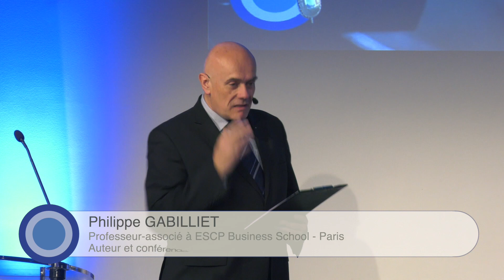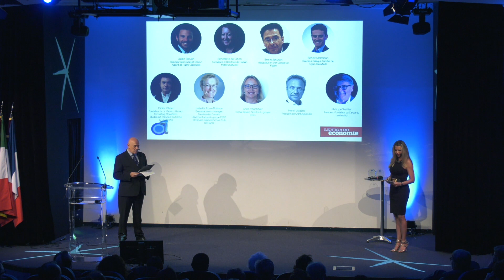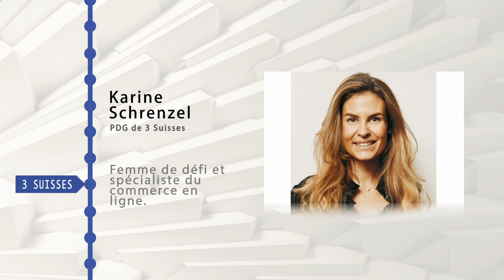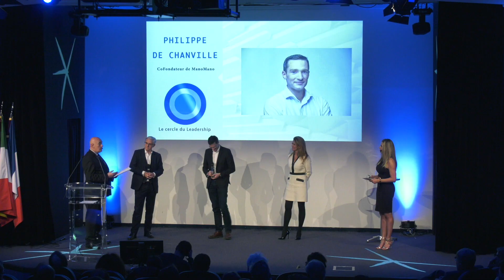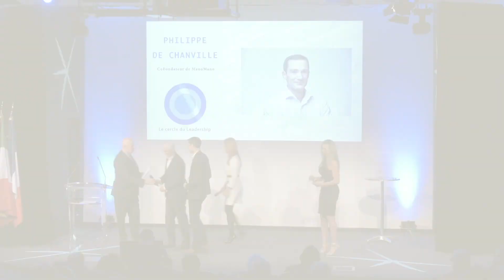Prix Espoir du Leadership 2019 : Philippe de Chanville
Le Prix Espoir du Leadership 2019 a été remporté par Philippe de Chanville, co-Fondateur de ManoMano
Remis par Angélique Gérard, Directrice de la Relation Client du Groupe ILIAD et Pierre-Marie Argouarc’h, Directeur Expérience Collaborateur et Transformation du Groupe FDJ.
Animation : Raphaëlle Laubie et Philippe Gabilliet